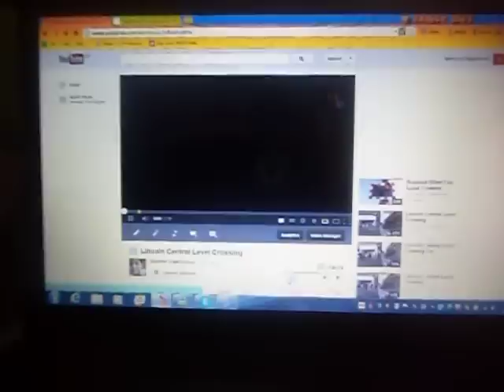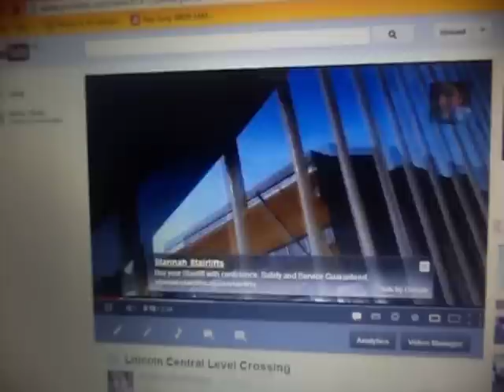Welcome to my channel